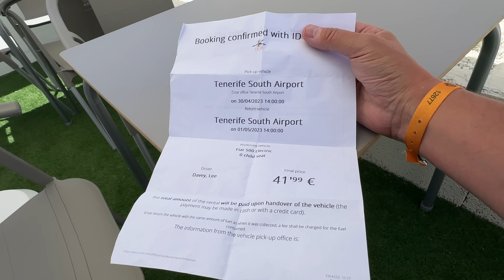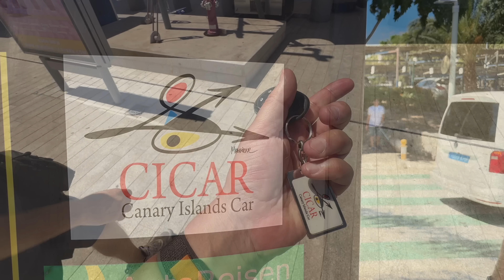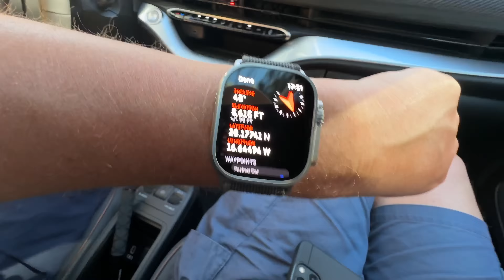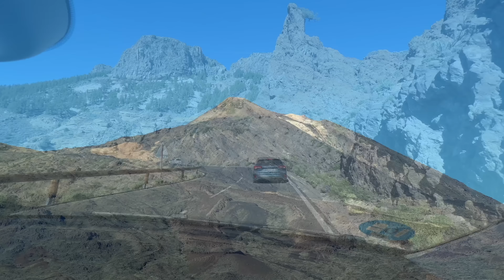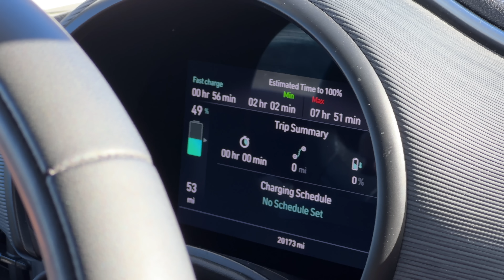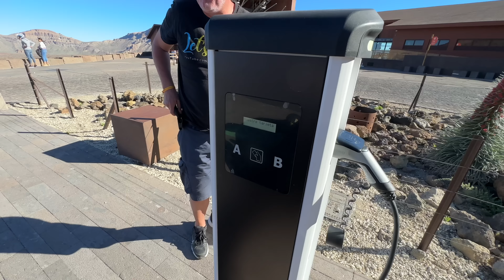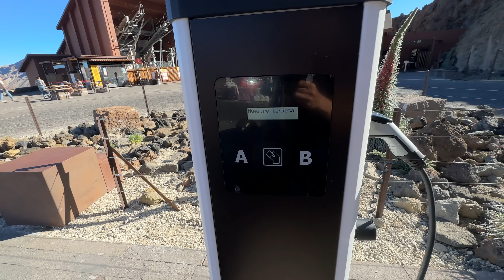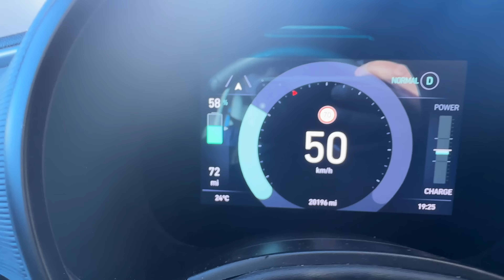Can an EV Electric Car Get to the Top of a Volcano? 3715m Above Sea Level!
Lets find out as we take a Fiat 500 All Electric Car to Mount Teide in Tenerife. Can this little EV prove that an Electric Vehicle can be the future of motoring? What will the infrastructure be like in the Canary Islands and will their be enough charge to get to the top and back as there are some steep climbs and winding roads that will surely hammer the battery and lower the range on the way up.